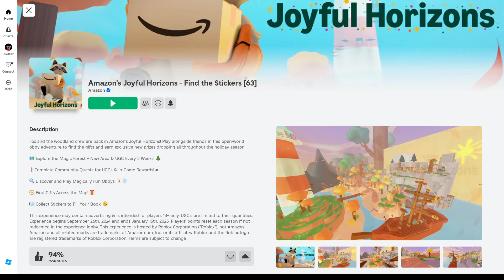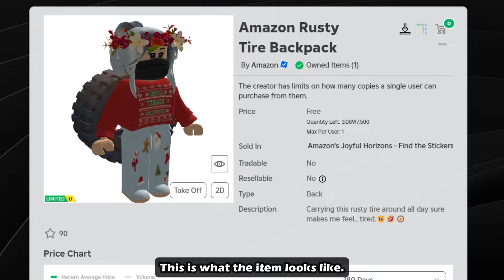Free Limited UGC! How To Get Rusty Tire Backpack in Amazon's Joyful Horizons | Roblox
Hello guys! I will be showing you how to get the Amazon Rusty Tire Backpack in Amazon's Joyful Horizons - Find the Stickers [63] on Roblox. Until the next one, bye! :D